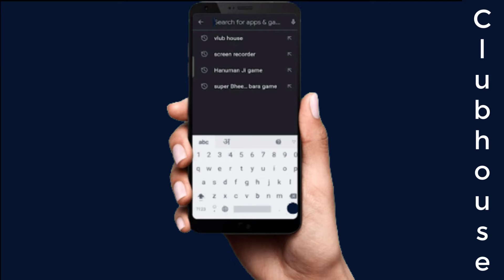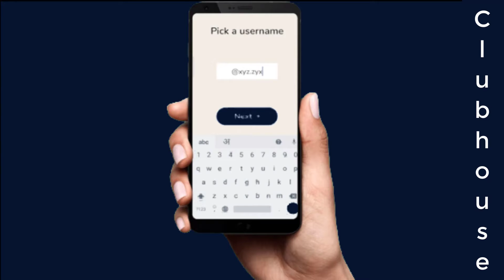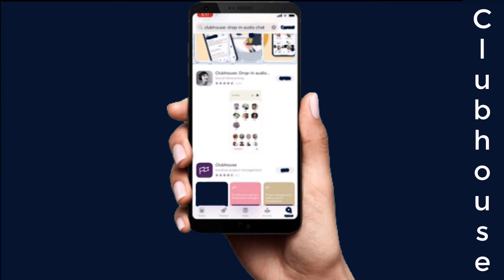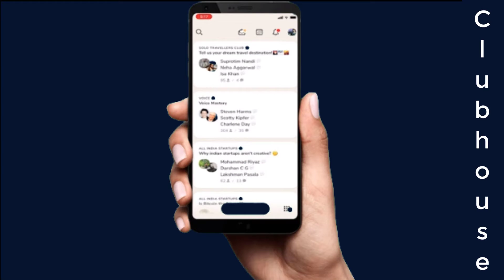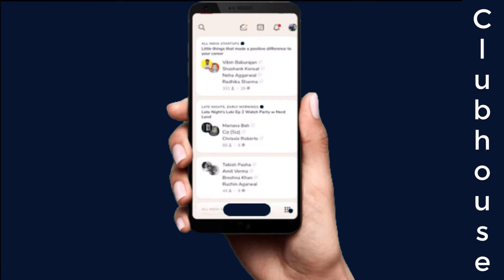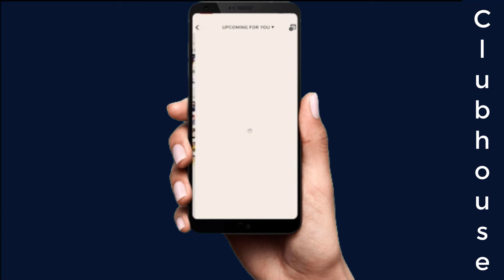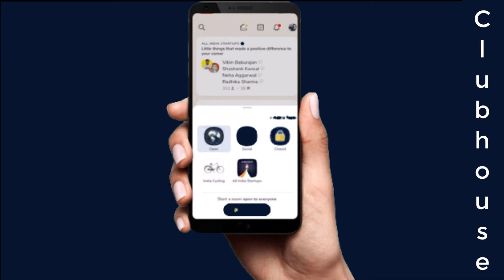Clubhouse Only audio based social media platform II न लिखने का झमेला, न दिखने का झंझट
ओनली ऑडियो बेस्ट सोशल मीडिया प्लैटफॉर्म clubhouse इतनी तेजी से फेमस हो रहा है. क्या है Clubhouse? ये एक वॉयस-बेस्ड सोशल मीडिया ऐप है. ये फिलहाल ऐपल ऐप स्टोर पर ही उपलब्ध है. इसकी खास बात इसकी प्राइवेसी है.न लिखने का झमेला, न दिखने का झंझट सिर्फ बोल कर अपनी बात सोशली प्रेसेंट कर देना. ये ऐप में कैसे साइन इन होना है आइये जाने